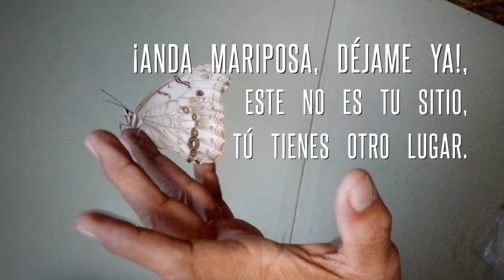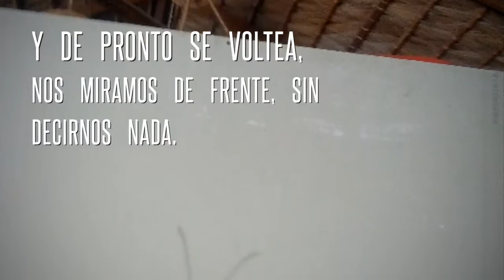Dócil Mariposa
Tuve la oportunidad de levantar del suelo una Mariposa, que parecía no poder volar, la subí con un dedo y se sujetó firmemente de mi. Parecía no sentir temor de que le hiciera daño alguno, y pensando que de pronto Volaría, le tomé varias fotos con la sorpresa de que nunca se inmutó, lo que al revisar las fotos me inspiró a escribir esta breve analogía de amor.